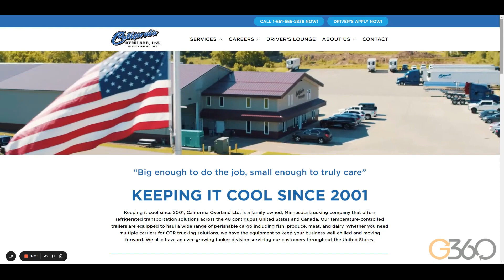Website Launch for California Overland with Drone Videography